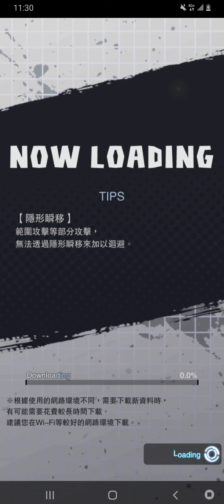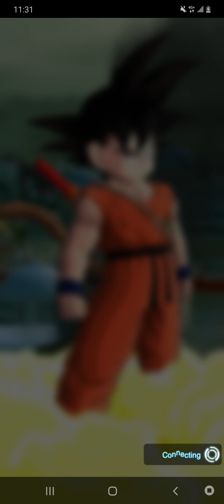七龍珠激戰傳說(M)K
1.
My mailbox, any games, I don't have a chat account.

2.
我信箱-任何遊戲,我沒聊天帳戶.防偽,對我8591和郵帳即可.

3.
私のメールボックス,任意のゲーム,

4.

5.

雷真=killer=賞金獵人=洪進忠
本名=Chinese real name=洪進忠
one people ,not team

killer=(中国語):雷真=(中国の実名):洪進忠
本名(中国語):洪進忠

ほんみょう(中国語):洪進忠
ほんみょう=中国の実名
本名=ほんみょう
ちゅうごくご=中国語
コミュニティページとファンページ(中国語)：賞金獵人
一人、非グループ
Fan page and community:賞金獵人

Support me:Use Taiwan 8591 Website
Register Taiwan 8591 platform account by youself,
directly buy.
(This is Payment platform)

or register Taiwan Government bank,Chunghwa Post account.

(bank account number):
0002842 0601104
use money transfer.
Please,don't believe my country or your country any people,thank you^^

me

route

Or find me directly.
No need to call me.
Please:Do not send letters.
directly,go to my home.
Prevent:hacker steal my account ,Reply message.
井All connected channels.
Not my friend,virus link,is share program,
hacker set.
Upload interrupted + flashback + non-genuine
Stop Google play+store,you will find.I say is true^^

直接購入。
（これは支払いプラットフォームです）

(銀行口座番号)：
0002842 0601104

住所(中国語):
私

ルート

何でもする、直接会って、私の家に来て
防ぐ：
ハッカーがアカウントを盗む
返信メッセージ

サポーター
私の家に直接行って私を見つけることもできます
通知や配送は不要です
手紙を送る必要はありません
チャットルームアカウントを持っていません。
アップロードが中断されました+フラッシュバック+ゲーム以外の正規品

Google Play +ストアを無効にする

初期設定に戻る
再起動

問題を簡単にトラブルシューティング
私の知的財産^^

そうでなければ
返信できません

システムがブロックされました
お願いします
リンクを送信しない
ウイルスが怖い

지원 :
대만 8591 웹 사이트 사용

(이것은 결제 플랫폼입니다)

(은행 계좌 번호) :
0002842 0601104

제발
감사합니다 ^^

나

노선

예방 :
참고 :
모든 국가

支持：
使用台灣8591網站
個人帳號：301251
直接註冊台灣8591平台帳戶
support，打賞,直接購買。
（這是一個付款平台）

或註冊中華郵政帳戶
這是台灣政府銀行.
我的中華郵政帳戶
（銀行帳號）：
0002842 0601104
匯款(或ATM）
我的戶名(真實姓名):洪進忠
謝謝^^
住址:
路線
上傳或下載中斷+閃退+遊戲非正版
停用谷歌play+商店,返回原廠,
問題可排除,我的專利^^其他無解,是病毒.
製偽帳黑我的話,比如用我信箱或電話註角.
玩遊戲和我8591帳和郵帳不同,直接提告,秒殺,
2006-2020.,駭客詐騙集團.簿紙刷一下即可,
如果遊戲業者冒充我,你一樣告了,謝謝.任何
遊戲.我沒聊天帳.帳戶公告於頻道和粉專.
我說井連結是詐騙集團,駭客把井往我頻道貼^^

समर्थन:
(यह एक भुगतान मंच है)

(बैंक खाता संख्या):
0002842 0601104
मेरा खाता नाम (चीनी असली नाम):
洪進忠

धन्यवाद ^ ^

सावधानियां:
सभी देश

私のファンページ(My fan page):
賞金獵人

私のコミュニティ(My community):
賞金獵人

Community net ,If can not enter, copy 賞金獵人, 4 words ,search.
Every day I share ,
share set point
is All countries abroad.
All community friends deleted

社區或粉專，如果不能進入，請複制賞金獵人，搜索。
每天分享
點是國外的所有國家。
所有社區朋友已刪除